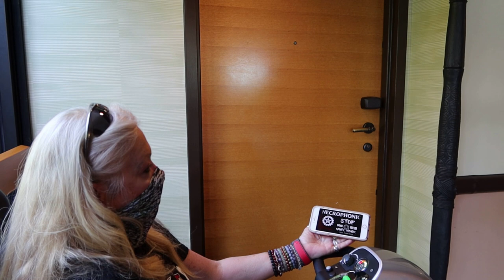The Beatles Broke Up At Disney | John Lennon Spoke To Us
We visited Disney's Polynesian Resort and the very spot where The Beatles signed their dissolution contract! We decided to try and contact John Lennon and he came through and had so much to say!